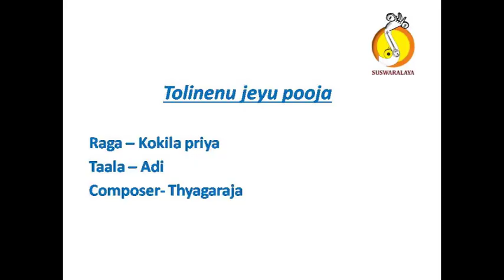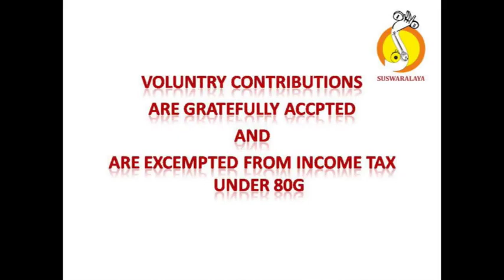7 TOLINENU KOKILAPRIYA ADI THYAGARAJA